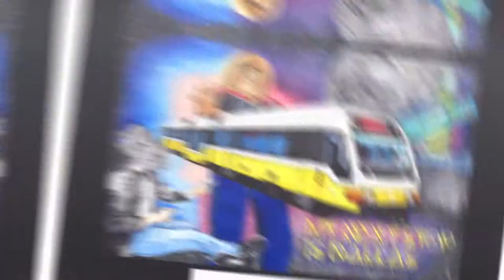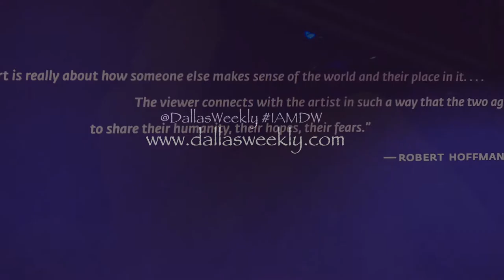2019 Dart Student Art Contest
DART and The Dallas Museum of Art have partnered for the last seven years to highlight and bring awareness to the DFW Metroplex’s young artists community. This year’s contestants were honored at the DMA and presented with awards and reception displaying the chosen works.

See full story at DallasWeekly.com